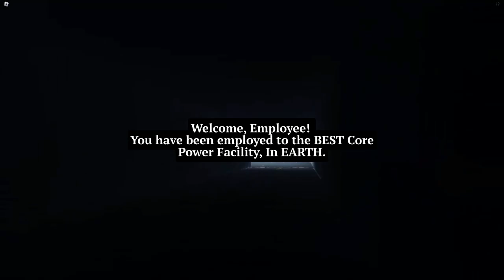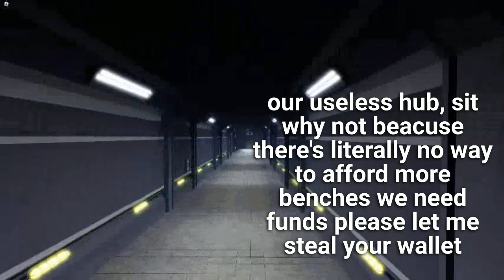MTERI MT Energy Research Institute Employee Tape (Or Trailer)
VERY GOOD random_guy BETTER THAN AECF